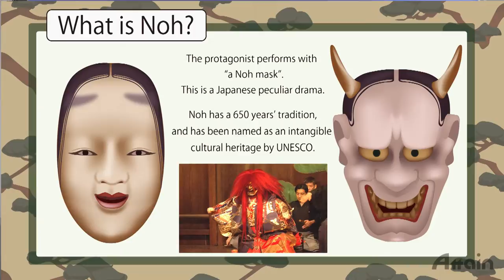How to enjoy Noh. The outline of "Stone Bridge"❖Japanese traditional arts✪How to Japan TV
Here we will introduce one of Japanese traditional performing arts―Noh.The program is "Stone Bridge". We will show the digest scenes of "Yoyogi Katyokai May Regular Performance", which is held on May 25th, 2012.

The point which deserves to be watched is a lion dance which lions perform.The lion dance is the most vibrant and dynamic in Noh dances, so if someone even thinks the lion dance is boring, he may not enjoy other dances.

"Stone Bridge"
OE no Sadamoto becomes a priest, changes his name to Jakusho Hoshi and goes to Tang Dynasty.
When he arrives at Mt. Qingliang, he sees a stone bridge in front of him there. If he crosses over the bridge, there will be the pure land of Monju Bosatsu.

At that time, a boy appears in front of Jakusho Hoshi.
The boy urges Hoshi to give up, because this stone bridge is not easy to cross even for practiced people.
The boy disappears with leaving words that if you wait here, I will let you see what the pure land is.

Ai Kyogen is performed in the interlude between the first half and second half. It introduces the characters in a play and the story development.

A musical accompaniment named "Ranjyo(Disorder)" is played when a lion appears. After the powerful performance of the prelude, "Tsuyu no te" is played by silent drums and small drums.

The powerful "De no Ranjyo" is played again, and lions which are the familiar of Monju Bosatsu appear.

Lions play with peonies, and play with each other, "This is actually vigor of the lion which is the king of
beast. Trees and plants also never yield to that vigor. Pray for the 'banzaisensyu'longevity and long peaceful time.
Lions finish dancing with sitting on the floor.